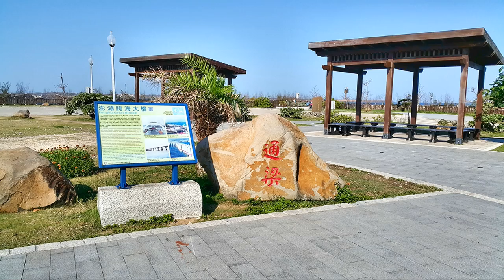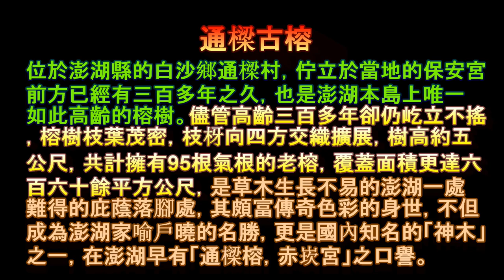澎湖 白沙之旅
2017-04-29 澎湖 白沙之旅